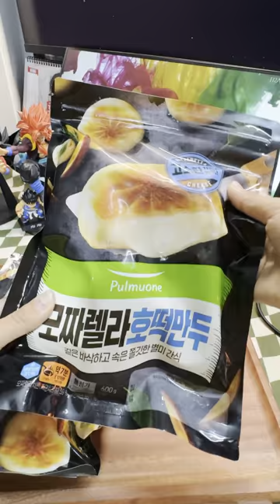Bánh HOTTEOK PHÔ MAI NGẬP NGỤA kéo sợi nó dài siêu đã | TÚ HIỆU TRƯỞNG OFFICIAL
© Bản quyền Video thuộc về Tú Hiệu Trưởng, vui lòng không reup!
© Copyright by Tú Hiệu Trưởng ☞ Do not Reup, many thanks!